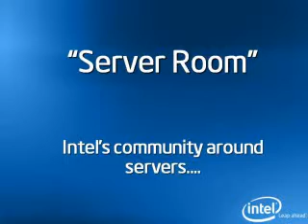Nikhil Sharma talks about Intel Server Room and 45nm